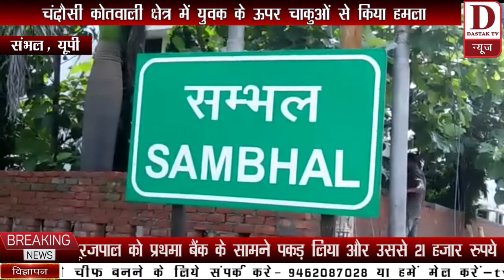चंदौसी कोतवाली क्षेत्र में युवक के ऊपर चाकुओं से किया हमलाDastakTv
Dastak Tv
जनपद संभल की चंदौसी कोतवाली क्षेत्र के ग्राम कैथल में देर शाम गावँ के ही चार-पांच युवकों ने गावँ के सूरजपाल को प्रथमा बैंक के सामने पकड़ लिया और उससे 21 हजार रुपये लूटने के बाद उसे चाकुओं से गोद दिया।आपको बता दे कि गावँ कैथल का सूरजपाल तिली का काम करता हैं जब देर शाम वह अपने पिता के साथ तकादा करके बापस घर को लौट रहा था तो उसे गावँ में घुसते ही प्रथमा बैंक के पास खाली प्लाट में ले जाकर लूटपाट करने के बाद चाकुओं से गोद दिया जिसके बाद उसे प्लॉट में ही छोड़कर भाग गए।पीड़ित के चाचा इंद्रपाल ने बताया कि गावँ के ही चार-पांच युवकों ने 21 हजार रुपये लूटने के बाद सूरजपाल को चाकुओं से गोद दिया सूरजपाल के पिता के शोर मचाने पर हम लोग मौके पर पहुंचे और डायल 112 को सूचना दी जिसके बाद घटना स्थल पर पहुंची पुलिस ने घायल को सीएचसी चंदौसी में भर्ती कराया